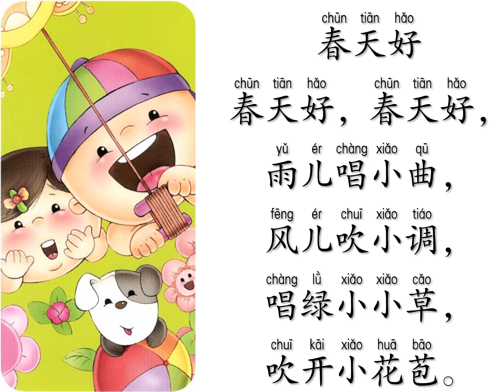儿歌112春天好